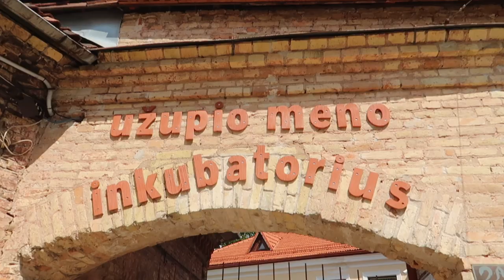WILNO na weekend | Wilno co zobaczyć? | Najlepsze atrakcje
Litwa to kraj spleciony z Polską wieloletnią historią, w stolicy której nadal napotkamy wiele polskich śladów. Jadąc na Litwę koniecznie trzeba odwiedzić Wilno, którego malownicza starówka została wpisana na Listę Światowego Dziedzictwa UNESCO. Dzisiejszy film poświęcamy najlepszym atrakcjom turystycznym w Wilnie.

Spis treści:
Intro - 00:00
1. Kościoły - 00:52
2. Ostra Brama - 1:23
3. Plac Ratuszowy - 1:37
4. Ulica Zamkowa - 1:43
5. Uniwersytet Wileński - 2:18
6. Plac Katedralny - 3:14
7. Zamek Wielkich Książąt Litewskich - 3:41
8. Baszta Giedymina - 3:56
9. Góra Trzykrzyska - 4:09
10. Cmentarz na Rossie - 4:22
11. Zarzecze - 4:34
12. Troki - 5:29
13. Zamek w Trokach - 5:39